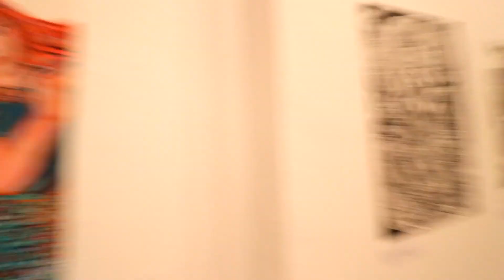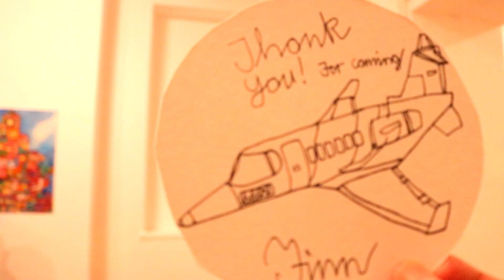'Nautika' at InSpire Galerie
'Nautika' curated by Dino Notaro at the InSpire Galerie

One night only 7th December 2017.
Contact InSpire Galerie for private showings 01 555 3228